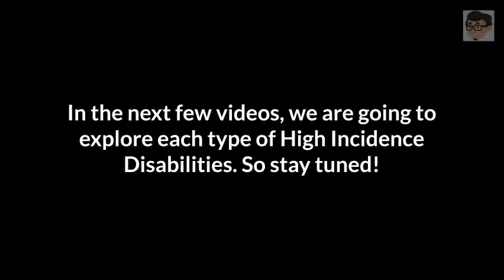High Incidence Disabilities : General Overview | Dr Hafiz Learning Nuggets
Inclusive Education S02 E01: General Overview.

In this episode, Dr Hafiz explains about the High Incidence Disabilities. This includes its definition, and categories of disabilities listed under it.

Dr Hafiz is a Senior Lecturer of Educational Technology in the Universiti Pendidikan Sultan Idris, Malaysia.